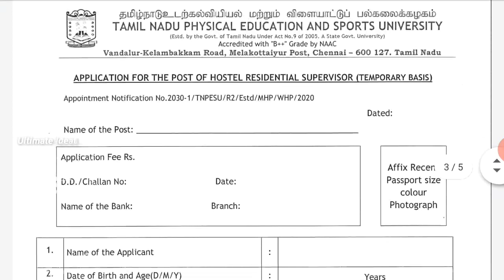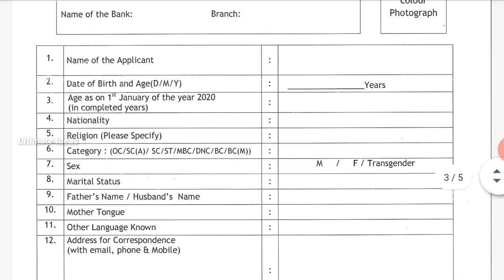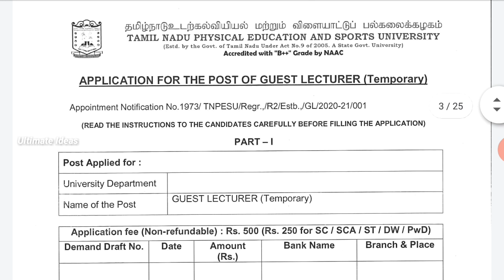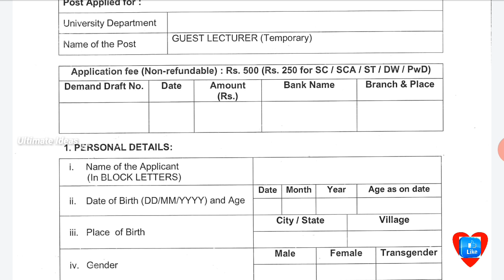தமிழக அரசு பள்ளி கல்வித்துறையில் வேலைவாய்ப்பு//Education Department Job|TAMIL..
In This Video தமிழக அரசு பள்ளி கல்வித்துறையில் வேலைவாய்ப்பு..